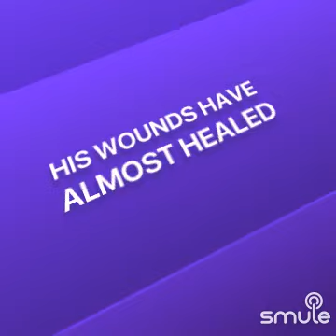female cover Rodeo